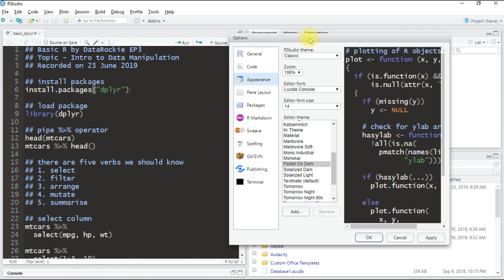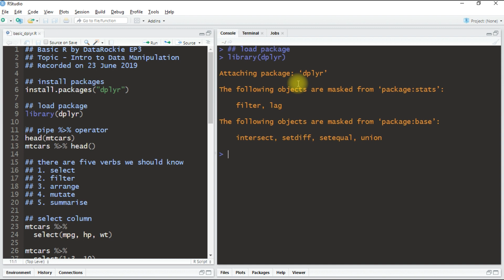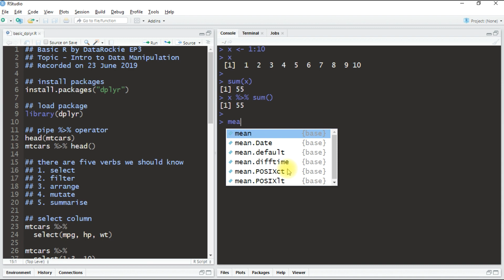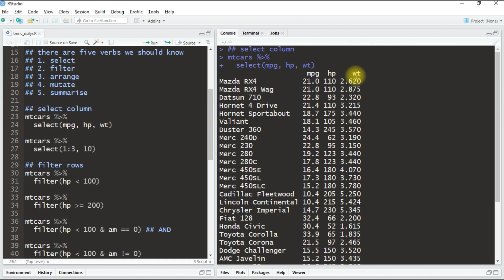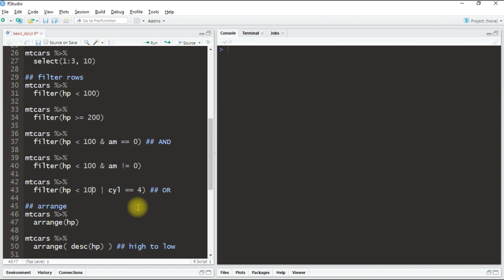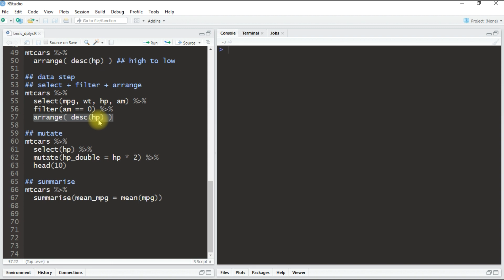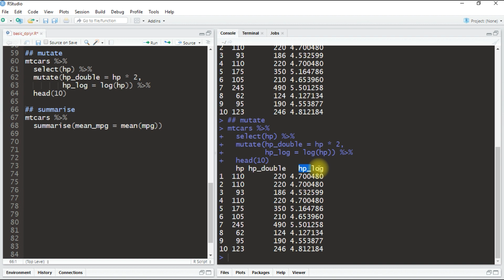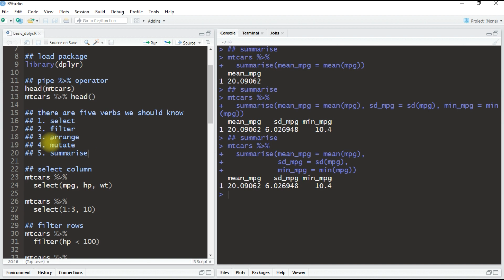EP3 - รีวิวการเขียนภาษา R การปรับหน้าตา Data Frame เบื้องต้น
รีวิวการเขียนฟังชั่น select, filter, arrange, mutate, summarise ของ dplyr แพ็คเกตยอดนิยมสำหรับการทำ data manipulation ของ R
พัฒนาโดย Hadley Wickham แห่ง RStudio
ดาวน์โหลดไฟล์ตัวอย่างได้ที่
ดาวน์โหลดและติดตั้งโปรแกรม R + RStudio ทำตาม tutorial นี้ได้เลย
พูดคุยกับเราได้ทางเฟซบุ๊ค m.me/datarockie